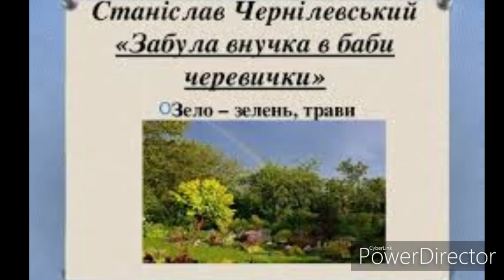"Забула внучка в баби черевички"//Станіслав Чернілевський//Шкільна програма 6 клас.